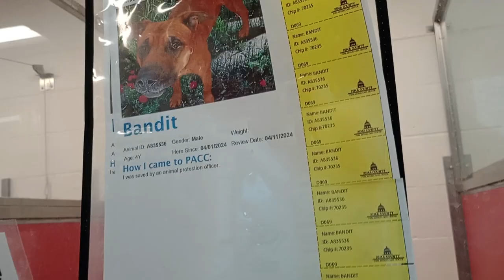Bandit 4y A835536 separate & fed Hercules 4y A835532 kennel 69 pod 3 PACC shelter pressure got hi926